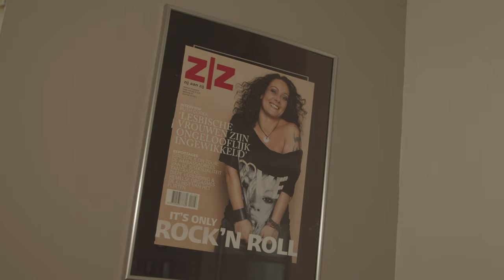Ruth's story about her beloved orange piano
A short film about Ruth's orange piano.

This is the story about Ruth and her touching bond with her hand painted orange piano.
A piano which has been her fellow traveller in life for almost 30 years. She describes and shows why this piano means so much to her.

Many thanks to Luke Faulkner for giving me permission to use his composition 'One afternoon in summer'.
And also many thanks to Ruth Baan for showing me elements of her personal life and trusting me to take care of her beloved piano.